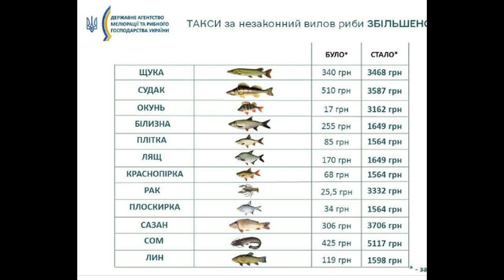Новые штрафы рванули ракетой. А как в Европе? Мысли вслух.